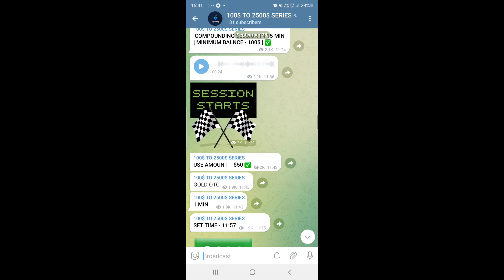Quotex Bug | ₹12 Lakhs Profit | Quotex 1 Min 100% Winning Strategy | Quotex Mobile Strategy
@ skytrading0

License